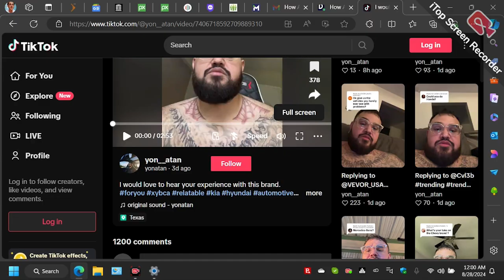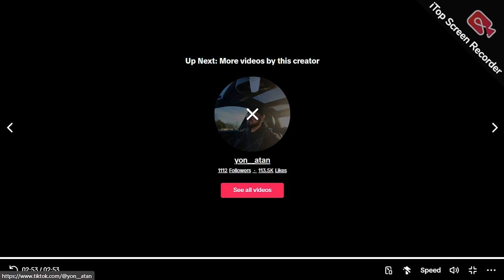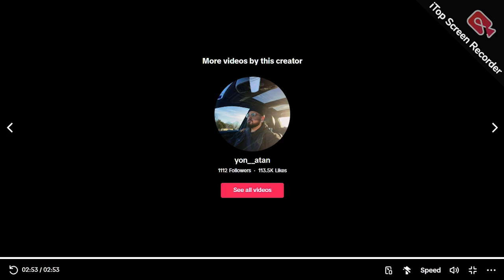Man who’s worked in car industry for 15 years shares how customers get ‘fooled’ by Hyundai and